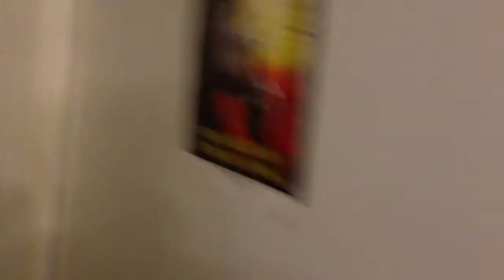Men's Basketball / NCCU 82 - NC STATE 72 / EAGLE PRIDE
Sound:
Flux Pavillion -- I Cant Stop

EAGLE PRIDE EAGLE PRIDE EAGLE PRIDE EAGLE PRIDE EAGLE PRIDE EAGLE PRIDE EAGLE PRIDE EAGLE PRIDE EAGLE PRIDE EAGLE PRIDE EAGLE PRIDE